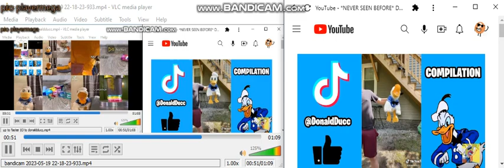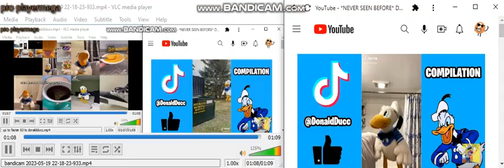up to faster 85 to donaldducc